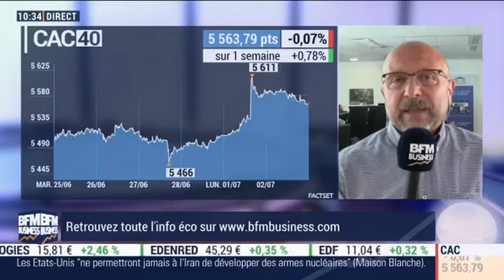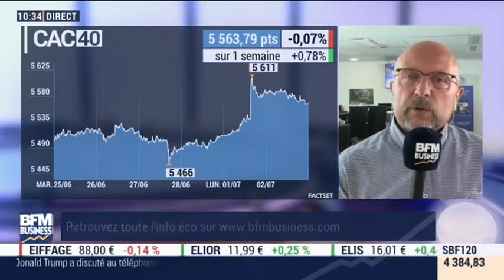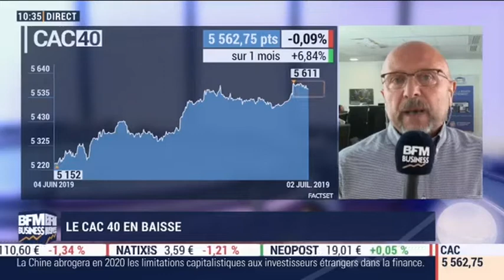02/07/19 : Les Infos d'Experts de Bourse Direct dans Intégrale Placements.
02 Juillet : Le match des traders avec Giovanni Filippo, membre de la cellule Infos d'Experts chez Bourse Direct.

La phrase du jour : "Les divergences techniques pourraient motiver un reflux de l'ordre de 2 % d'ici mi juillet".